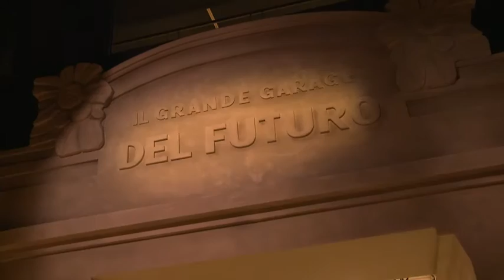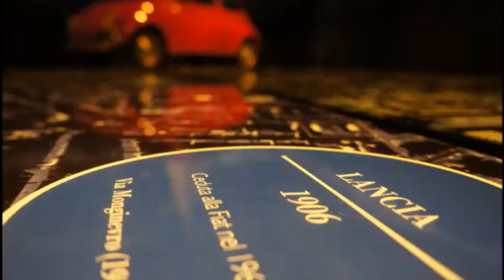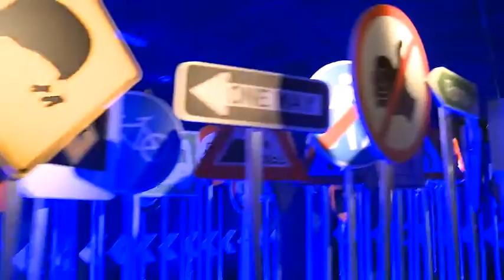MAUTO - Museo Nazionale dell’Automobile di Torino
Il Museo Nazionale dell’Automobile “Avv. Giovanni Agnelli” è un viaggio attraverso la storia dell’automobile per raccontare la sua evoluzione da mezzo di trasporto a oggetto di culto, ma anche le trasformazioni epocali che hanno influito sulla società, il costume e il modo di vivere. Tra le collezioni più rare e interessanti nel suo genere, con oltre 200 vetture originali di 80 marche diverse esposte nella sede di corso Unità d’Italia 40, quello di Torino è uno dei musei di carattere tecnico-scientifico più famosi al mondo.